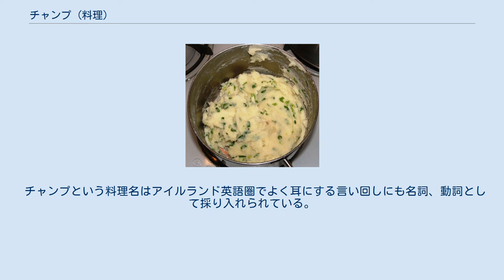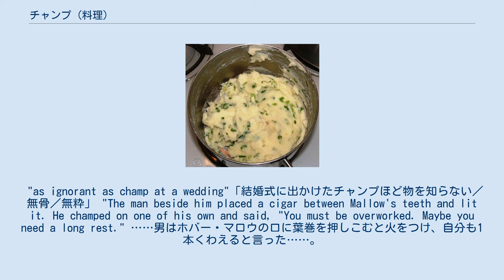チャンプ (料理)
チャンプ (英: champ、愛 brúitín) はアイルランドのジャガイモ料理である。
基本の材料はマッシュポテトに細ネギ、バター、牛乳、チーズを加え、塩とコショウで味付けする。
細ネギの代わりにイラクサの若葉を用いたのは20世紀半ばという比較的最近までであり、現代ではこのレシピはまれである。
 手ごろな材料で安価に用意できる家庭料理であり、地域により「poundies」(パウンディ) と呼ぶ。
アイルランド料理にはマッシュポテトの応用料理としてコルカノンもある。
ネギではなくケールあるいはキャベツをゆでて加える点が特徴的である。
 チャンプという料理名はアイルランド英語圏でよく耳にする言い回しにも名詞、動詞として採り入れられている。
 "as thick as champ"「チャンプと同じくらい不器用／でくの坊」という意味。
 "as ignorant as champ at a wedding"「結婚式に出かけたチャンプほど物を知らない／無骨／無粋」 "The man beside him placed a cigar between Mallow's teeth and lit it. He champed on one of his own and said, "You must be overworked. Maybe you need a long rest." ……男はホバー・マロウの口に葉巻を押しこむと火をつけ、自分も1本くわえると言った……。